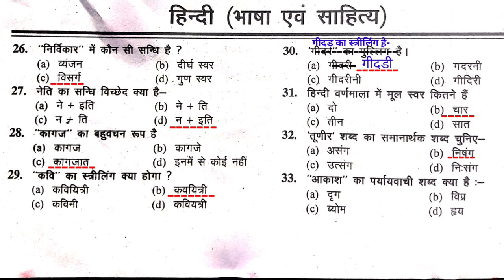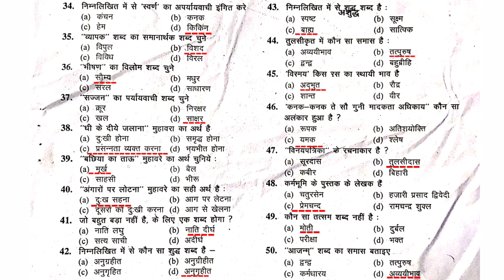Allahabad university entrance exam 2021 Hindi|Part-4|gurukul classes|gcdg|Dharmendra Goswami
Allahabad University entrance exam Hindi modal paper,A.U. hindi modal paper,Allahanad university B.A. hindi,